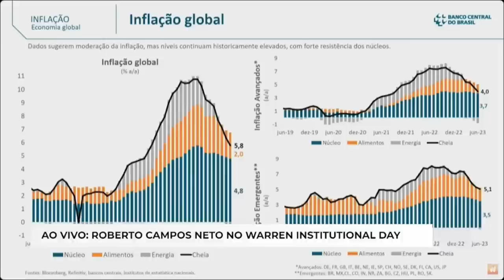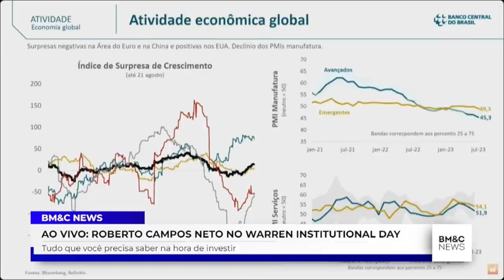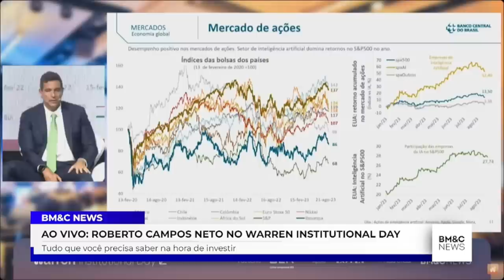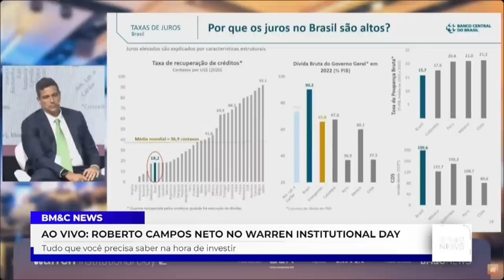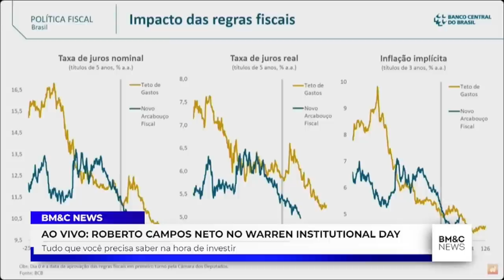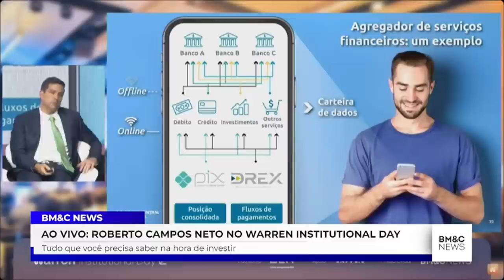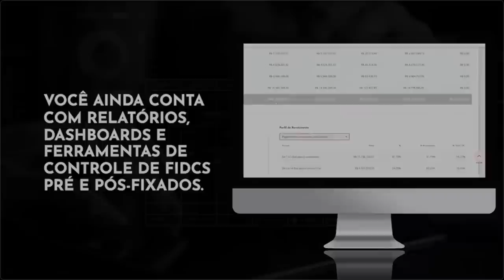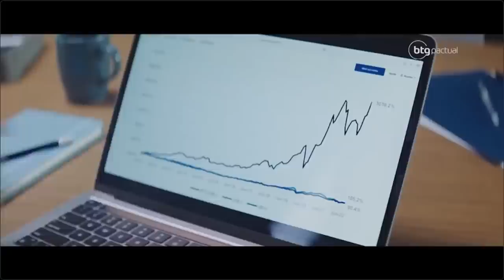ROBERTO CAMPOS NETO | WARREN INSTITUTIONAL DAY - ECONOMIA E POLÍTICS 2023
Warren Institutional Day: política e economia 2023 -
Grandes nomes do cenário político e econômico participam do evento.